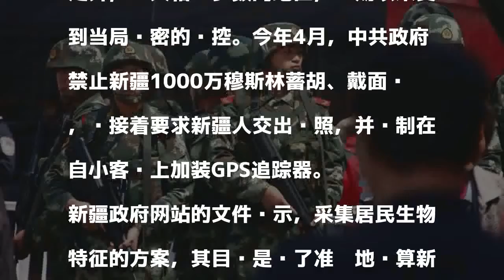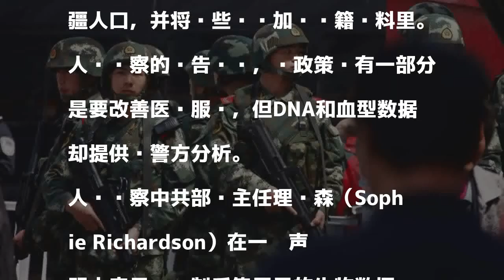全面控制新疆 中共收集数百万人DNA样本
發表評論評論如下。